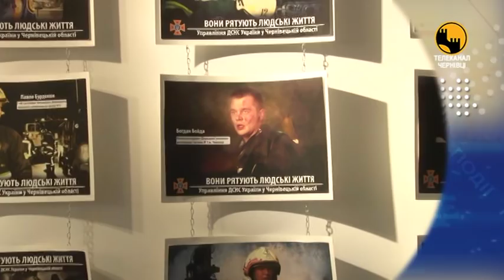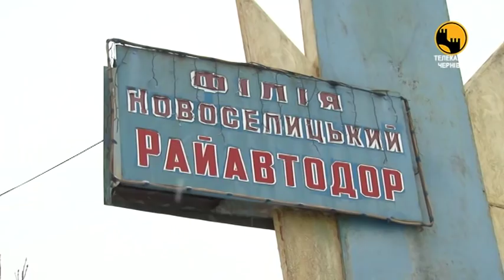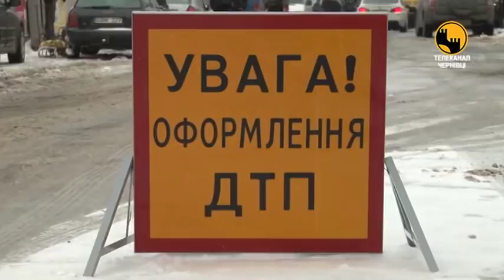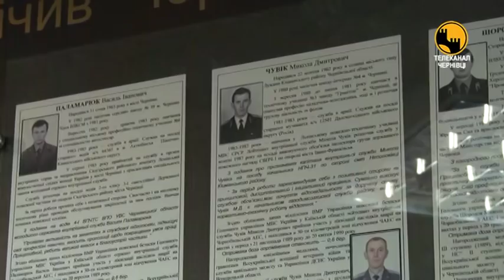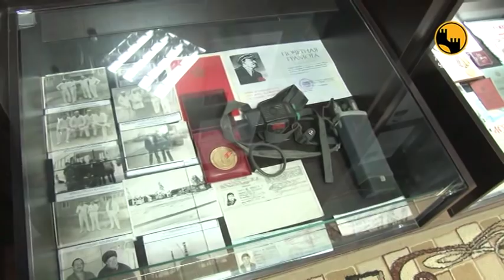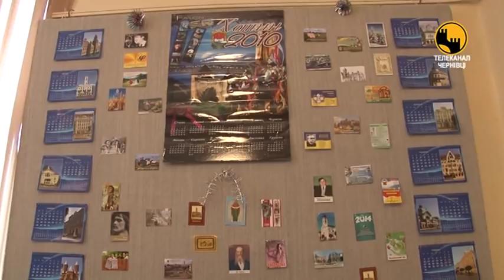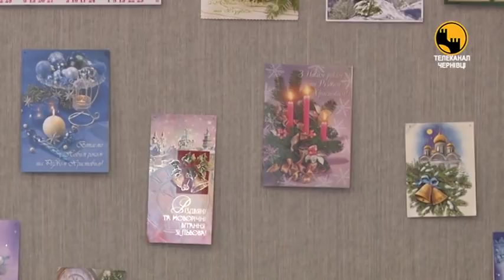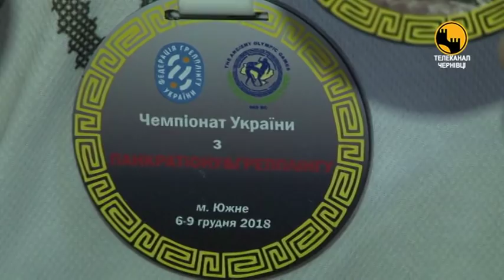Чернівецький репортер - 14 грудня 2018